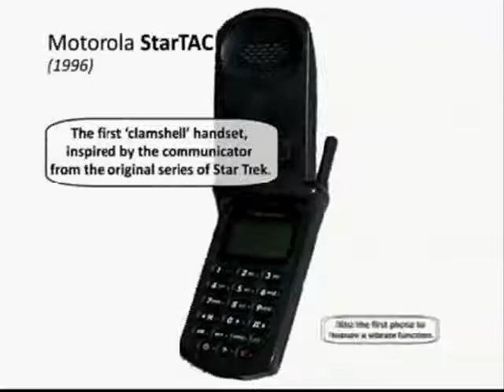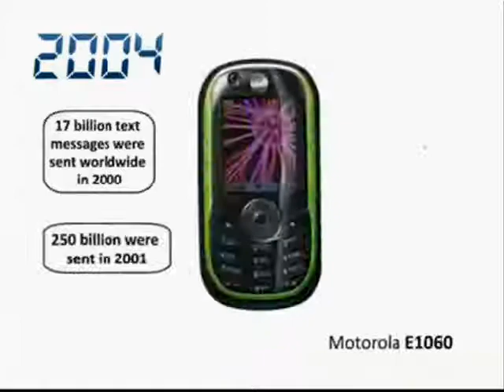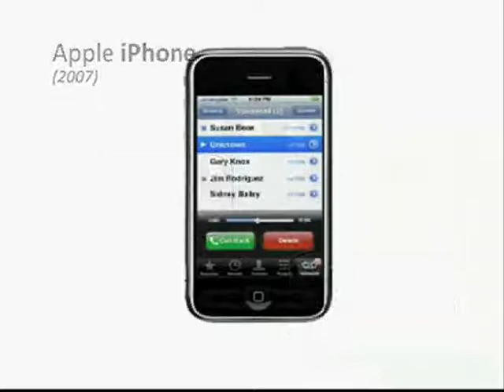Mobile Phone Evolution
Lol its a remix i made from stupidvideos.com